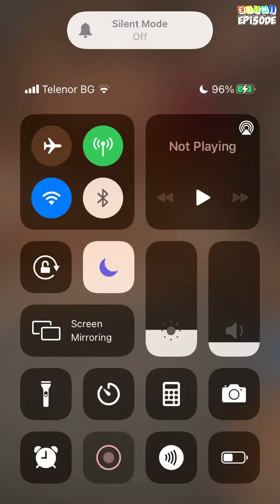Beauty Within his Eyes - Episode 2 | Episode Choose Your Story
Harry and Jae get a little closer. Maybe not for all the right reasons. Jae gets some horrible news, but Harry is always there when she needs him.

Credit: C.J.